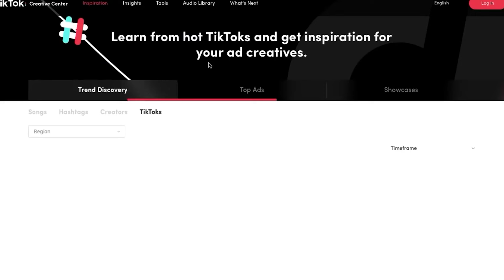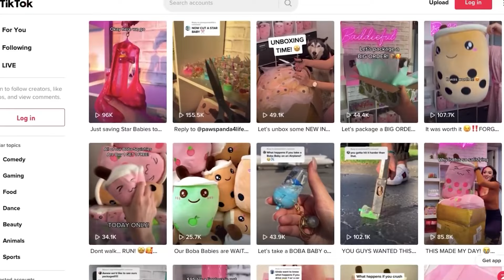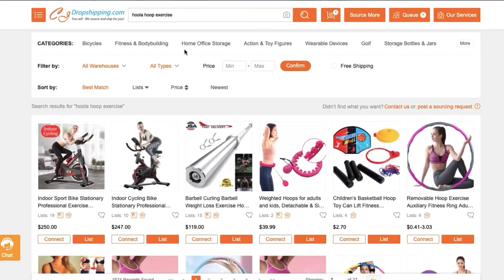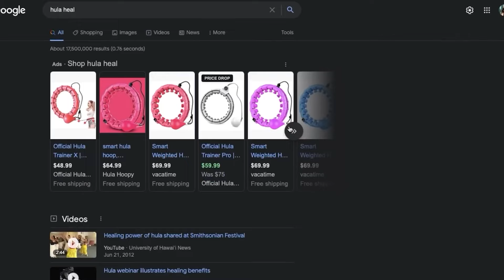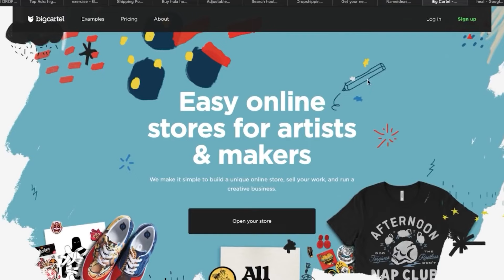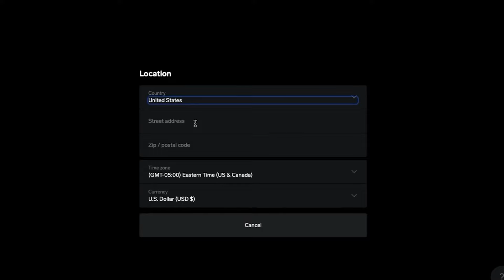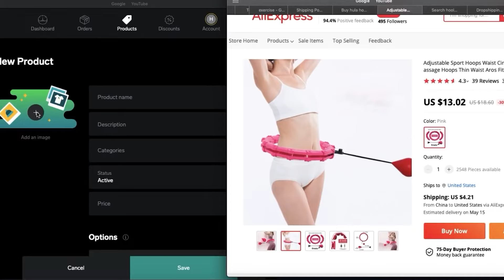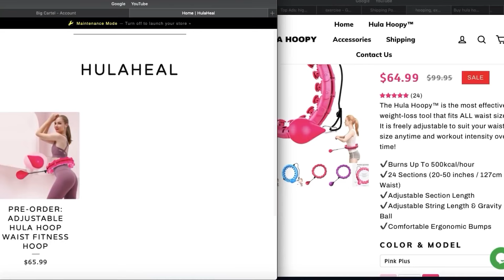SIFIR SERMAYE ile Dropshipping Nasıl Yapılır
Sermayesiz olarak dropshipping nasıl yapılır adım adım anlattım.

BU VİDEODA👇
0:00 Giriş
1:11 Neden dropshipping yapmalısın?
1:48 Dropshipping nedir?
2:48 2022de en çok rağbet gören ürün kategorileri
3:00 Dropshipping yapacak ürün nasıl bulunur
5:48 Mağaza adı oluşturma
6:30 Ücretsiz logo nasıl oluşturulur
7:38 Ücretsiz dropshipping mağazası nasıl oluşturulur
11:02 Dropshipping nasıl yapılır?